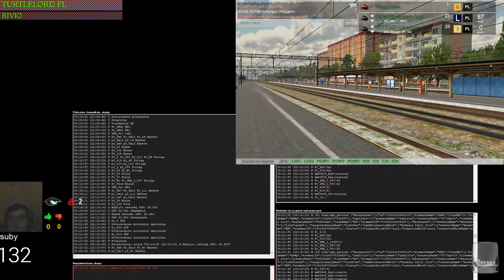Train Driver 2 #61 Dyżurny ruchu w Parzęczewie